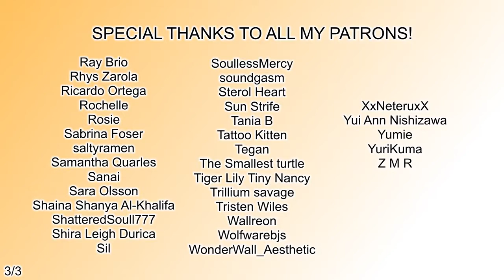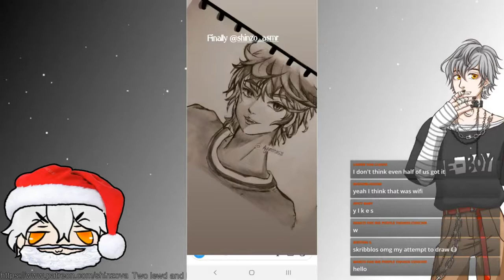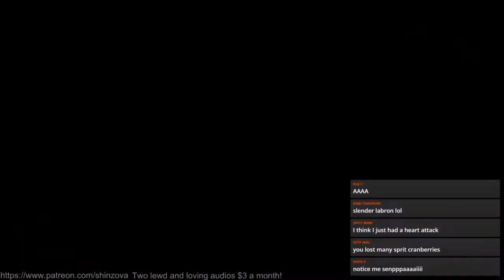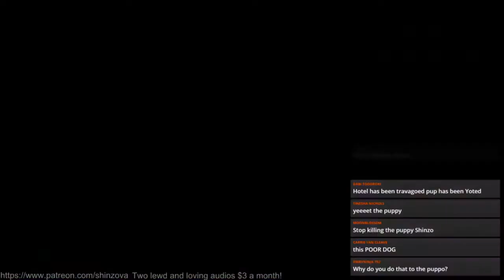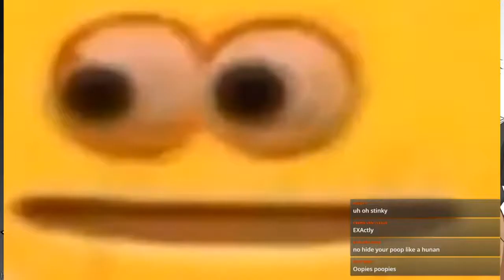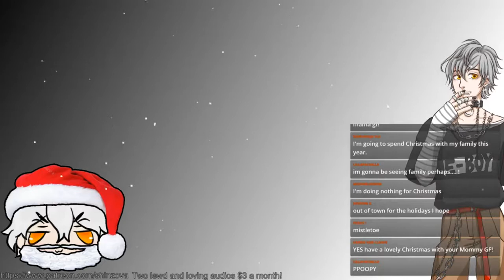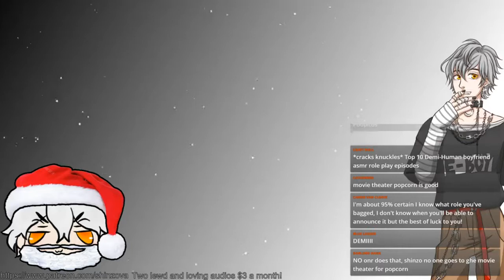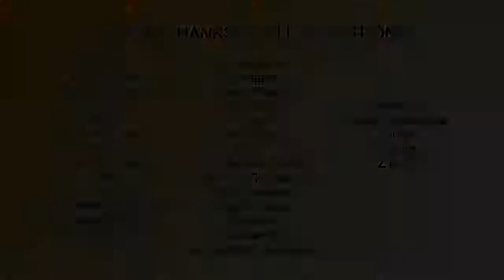Holiday Season 2019 Stream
Old Stream
🔴I stream every Wed/Sat at 7 PM US Central!